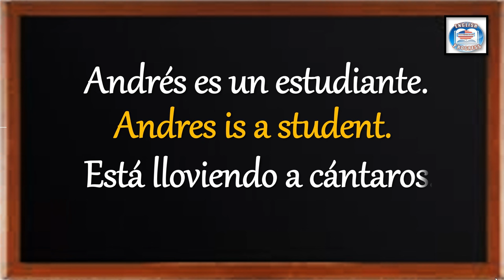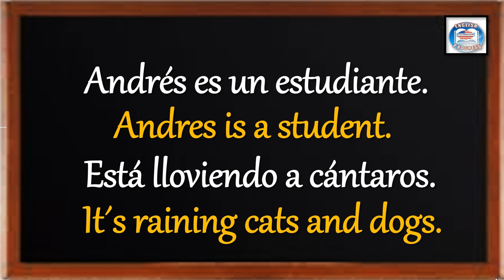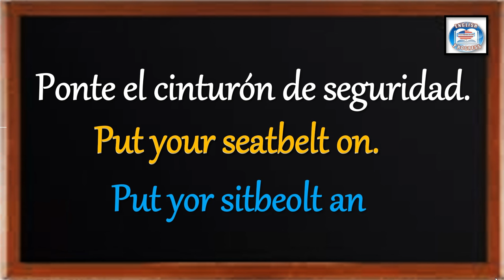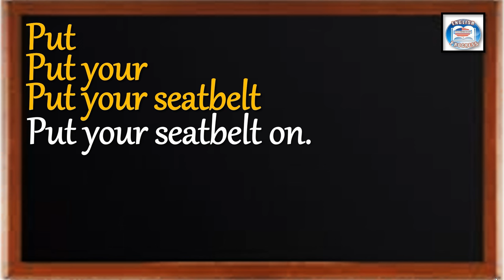👉204 ¿CÓMO SE DICE EN INGLÉS? PONTE EL CINTURÓN DE SEGURIDAD.